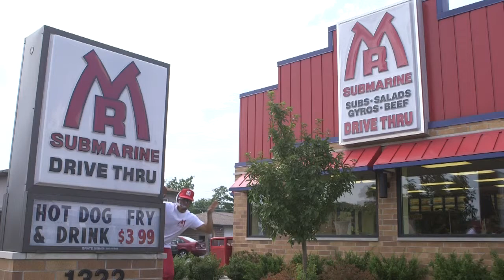Mr. Submarine - 2013 - Bloopers (#5)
Bloopers from the production of the 2013 Mr. Submarine TV commercials.